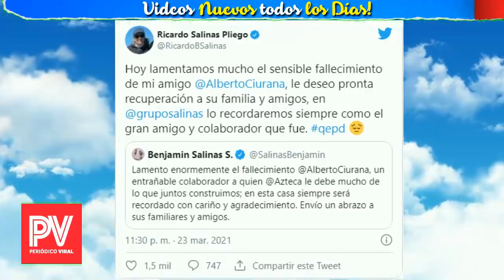🔴¡ LAMENTABLE NOTICIA ! Se Nos Fue para Siempre , LUTO EN EL ESPECTACULO , Descanse en Paz Hoy !